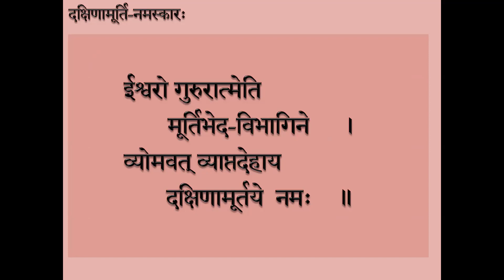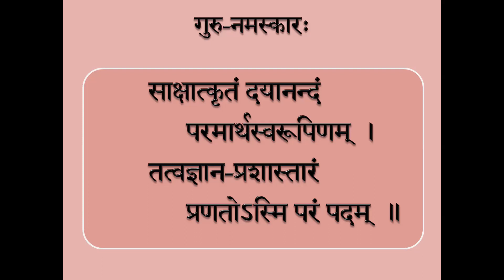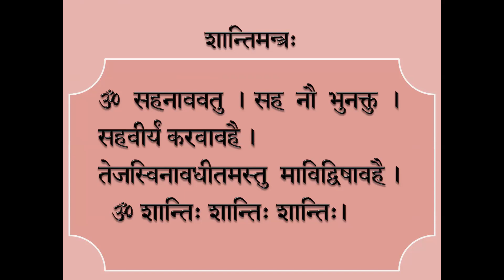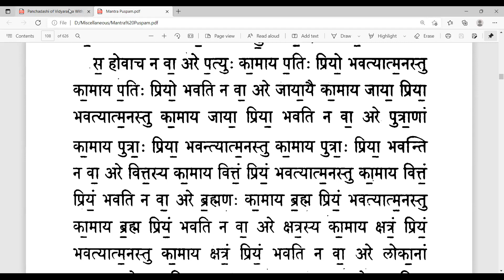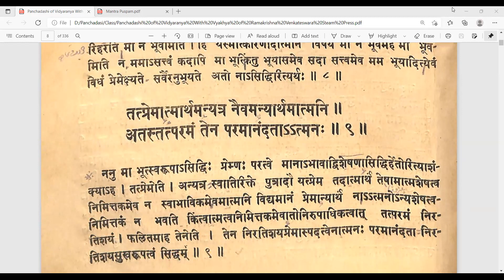007 Panchadasi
Verse 08 to 09